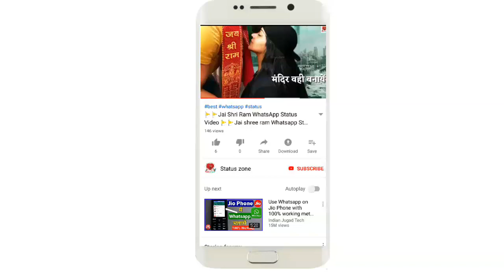🚩🚩 Jai Shree Ram Status 🚩🚩 Jai shri Ram WhatsApp Status 🚩Bhakti Whatsapp Status🚩Katter Hindu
(Comments Your Favourite Songs Name And I Will Make Whatsapp status video for you.)

⛤ New Whatsapp Status Video Songs, Romantic Love Songs Whatsapp Status videos,&nbsp; &amp; Heart Touching Whatsapp Status Videos, ⛤

1. All Right to the Music Label
2. No Copyrights Infringement intended.